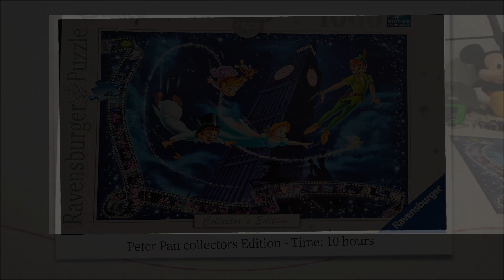Peter Pan Collectors Edition 1,000 Piece Puzzle Time-lapse.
Today's video was a time-lapse of the Ravensburger Peter Pan Collectors Edition. I do enjoy the quality and cuts of Ravensburger's products and think that they have a ton of great designs that I hopefully will be able to show you in the future (foreshadow?)

As you can tell from the video the amount of blue and shades of blue in this puzzle proved to be massively difficult even with two people on the job! Overall I really enjoyed doing this puzzle and I think that the topic is something we all know and love from one of the classic movies.